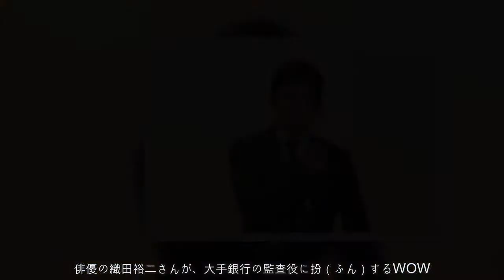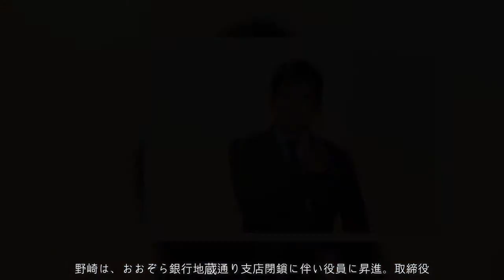‹織田裕二›正義を貫く男を演じるのは「疲れます」 「連続ドラマW 監査役 野崎修平」で主演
現在JavaScriptが無効になっています。Yahoo!ニュースのすべての機能を利用するためには、JavaScriptの設定を有効にしてください。JavaScriptの設定を変更する方法はこちら。.‹織田裕二›正義を貫く男を演じるのは「疲れます」　「連続ドラマW　監査役 野崎修平」で主演.1/13(土) 19:31配信.  .WOWOW「連続ドラマW　監査役 野崎修平」に主演した織田裕二さん.俳優の織田裕二さんが、大手銀行の監査役に扮（ふん）するWOWOWの「連続ドラマW　監査役 野崎修平」（権野元監督）が、14日にスタートする。周良貨さん作、能田茂さん画による経済マンガが原作で、バブル経済が崩壊した1990年代末を舞台に、不良債権を隠し通そうとする銀行、その裏で暗躍する汚職政治家、さらに株主総会にのさばる総会屋を相手に、正義を貫こうと奮闘する銀行員、野崎修平の活躍を描いていく。痛快作だが、野崎が立ち向かう相手は「腹に一物あるくせ者ばかり」で、野崎を演じる織田さんは、「本当に気を抜くシーンがない」と苦笑する。織田さんに、撮影しているスタジオで話を聞いた。【写真特集】途中から“顔面崩壊”？　織田裕二が銀行の監査役に.◇不条理と戦う男に「疲れるぞ、大変だぞ」.織田さんは台本を読んだとき野崎修平という人物を、「不条理と戦う男だな。しかも、カーブとかスライダー、フォークといった変化球を投げるようなキャラクターではなく、真っすぐにしか投げられない愚直な男」ととらえた。.野崎は、おおぞら銀行地蔵通り支店閉鎖に伴い役員に昇進。取締役が不正を働いていないかをチェックする監査役に就任する。支店長時代は「取引先の相手の顔がきちんと見えている」好人物で、家に帰れば、よくできた妻と17歳の娘がいる。.そんな男が、新たな役職に就いた途端、やくざまがいの総会屋や、同じ銀行にいながら、「エレベーターも別、フロアも別。口をきくどころか、同じ空気を吸ったことすらない遠い存在の頭取」らを相手に戦うことになるのだから、織田さんが野崎に「並大抵のことじゃない。怖いだろうな」と同情したのもうなずける。しかもそれが、リアリティーを重視するWOWOWのドラマで繰り広げられるのだ。「ああ疲れるぞ、大変だぞ（笑い）」と感じたのも無理はない。.実際、撮影が始まってからは「楽なシーンがない（笑い）」そうで、比較的楽なシーンをあえて挙げるとすれば、第1話の監査役室での、瀧本美織さんが演じる秘書と、やる気のないほかの監査役とのやりとりで「ちょっとあったかな」という程度。それ以外は連日、古谷一行さん演じる頭取の京極雅彦ら手ごわい相手との息詰まるやり取りが続いており、さしもの織田さんでも「毎日、ビールを飲まなきゃやってられない（笑い）」ほどだったという。.前へ123次へ.1/3ページ.【関連記事】.織田裕二、若手女優から「初恋の人」と告白され… .‹織田裕二›「キターー！」の継承者、現る？ .織田裕二の顔面崩壊？ .松嶋菜々子、カンヌで魅せたドレス姿が話題 .‹大胆発言？›松嶋菜々子の胸に「顔を埋めたい」 .ツイート.シェアする.最終更新:1/13(土) 19:34.まんたんウェブ.